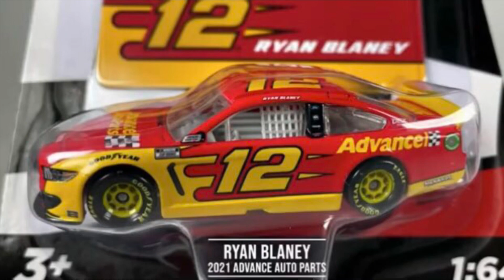2021 NASCAR AUTHENTICS WAVE 8